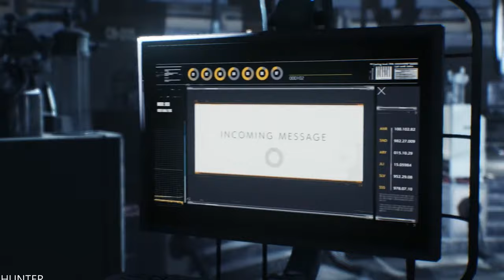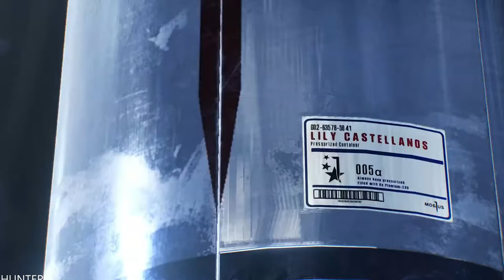The Evil Within 2 END FINAL PS4 PRO REAL 4K 60FPS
PC SPECS:
- cpu: INTEL i9 9900K 4.86ghz
- mainboard: ASUS ROG STRIX Z390-F GAMING
- vga: ASUS RTX 2080 Ti Strix OC 11GB
- ram: KINGSTON PREDATOR DDR4 32GB 3466 MHZ CL15
- ssd: SAMSUNG 970 Evo 1TB M.2 SATA 3400/1500
-hdd : WDD RED 6tb x3
- psu: EVGA 1300WATT
- cpu cooler: CORSAIR H100I V2 HYDRO SERIES
-case: Phanteks Enthoo Evolv atx + RGB LED